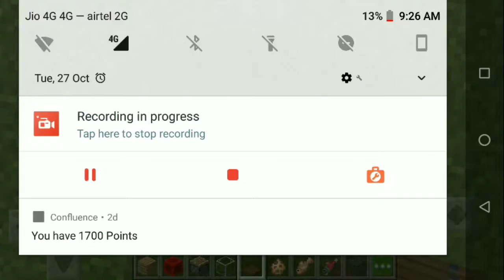NEW TIKTOK MINECRAFT HACKS THAT ACTUALLY WORKS | First Tech Gaming